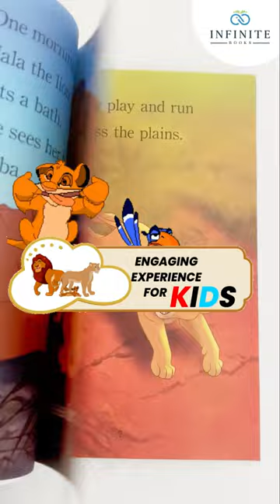Disney The Lion King | Nala Simba Mufasa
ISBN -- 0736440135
Book Name -- Nala and Simba (Disney The Lion King) (Step into Reading)
FORMAT -- Paperback / Hardcover
Author --  Mary Tillworth

This book is to provide kids- Reading Skill Development
Introduction to the Characters and Story

Two cubs playing in the forest and book title on cover

This book is to provide young readers with an engaging and age-appropriate introduction to the beloved characters and story of Disney's ""The Lion King."" As part of the ""Step into Reading"" series.
The book is designed to help-
-Children develop and improve their reading skills
-Catering to a variety of reading levels and stages of intensity
-Animated & adventure storybook based on classic film The Lion King
-With over 30 stickers
-This book is perfect Gift for children ages 4 to 6
-Use basic vocabulary and short sentences to tell simple stories

Nala is a young lion who loves to play and go on adventures!
Join her as she sets out on the adventure of a lifetime with her best friend, Simba, the cub who will one day become king.
ROARING Adventure with
Nala Simba Mufasa

BEAUTIFUL PICTURE
STORY BOOK

ENGAGING EXPERIENCE
FOR KIDS

Disney The Lion King
is a timeless tale of
Family Values
Bravery
Loyalty

Premium gift for Kids

Product Details
Publisher ‏ --  RH/Disney
Language ‏ --  English
Paperback --  24 pages
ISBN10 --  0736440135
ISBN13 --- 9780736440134